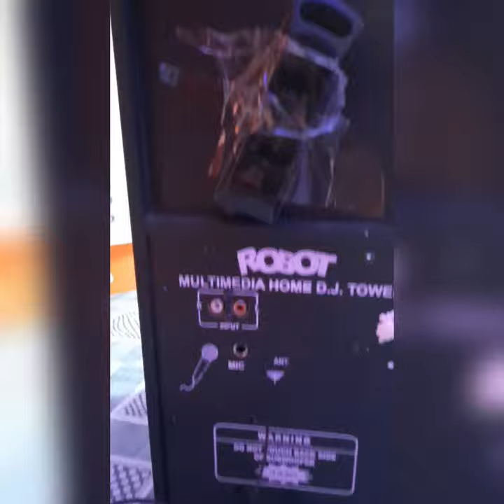hi fi home dj tower|Movie Stars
dj sound